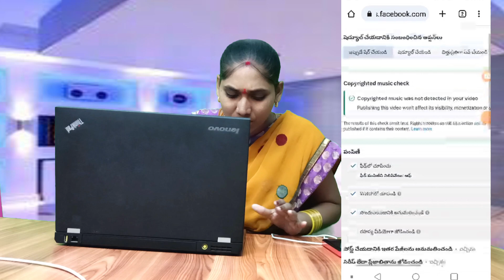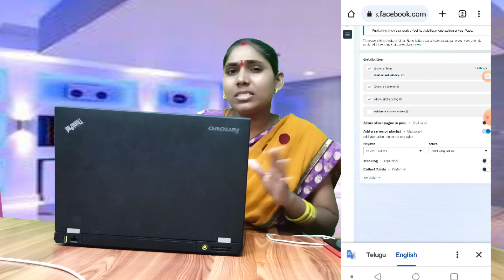🎉 Good News : Facebook New Big Update 2023 🤩 || Check Option on Facebook Page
Follow myMoj

A.Srilatha

Published by
Sr creative thought Channel Owner
Srilatha.